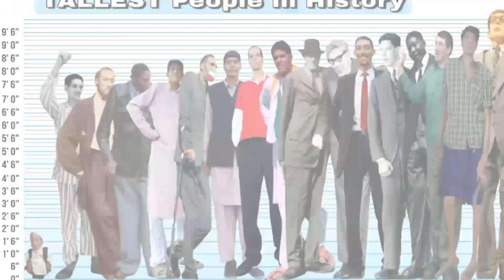15 human giants caught on camera and spotted in real life in the world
People have long been fascinated by stories of giants in real life, with legends and myths often describing these colossal beings. Exploring the possibility of real life giants continues to capture the imagination of researchers and enthusiasts alike. Social media is flooded with purported evidence, including giants caught on camera and spotted in real life, sparking debates about their authenticity. The fascination with giants in real life persists, as individuals share anecdotes and alleged encounters on various online platforms.
. YouTube channels dedicated to mysterious phenomena often feature videos claiming to show real life giants on camera, contributing to the intrigue surrounding these mythical beings. Despite skepticism, there are accounts of giants seen in real life, adding to the mystique of these larger-than-life creatures.Conspiracy theories abound, with some claiming to have real life giants caught on camera, fueling speculation about their existence.Ancient myths and archaeological finds occasionally point to the idea that real giants in real life may have played a role in shaping cultural narratives. The internet is rife with alleged evidence, ranging from blurry photographs to shaky videos, purportedly showcasing giants in real life caught on camera.
Headlines declaring "15 real life giants: shocking proof of real life giants" often accompany sensationalized articles, attracting attention and curiosity.. Despite the lack of scientific evidence, there are those who firmly believe in the existence of real life giants that exist today, influencing various aspects of popular culture. Online forums and social media platforms are filled with discussions and debates about giants caught on camera in real life, with believers and skeptics presenting their arguments.
Real life human giants, if proven to exist, would challenge our understanding of human biology and evolution.The search for real life footage of giants persists, with enthusiasts hoping for conclusive evidence to support the existence of these mythical beings. Claims of giants found in real life are met with scrutiny from the scientific community, which demands rigorous evidence to substantiate such extraordinary assertions. Stories of people seeing giants in real life often involve remote or unexplored regions, adding an element of mystery to the alleged encounters. Articles with titles like "15 real life human giants that really exist" contribute to the ongoing fascination with the idea of larger-than-average individuals.Imagining a giants' game of clue in real life adds a whimsical touch to the discussion, highlighting the blend of curiosity and creativity that surrounds the concept of real life giants.